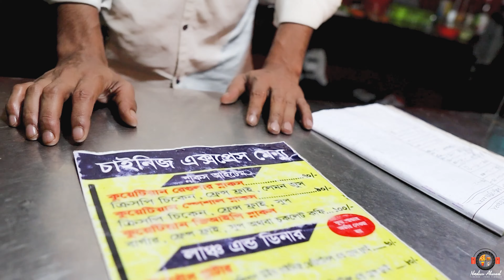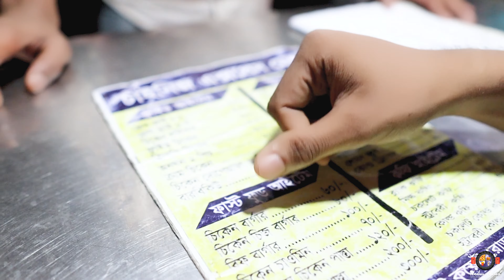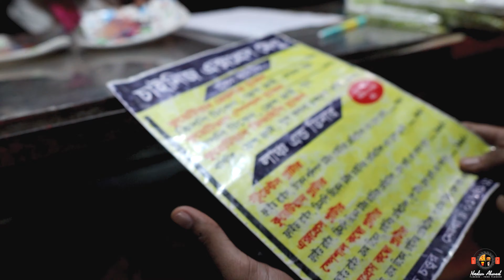খাবারের মান ভালো করলে কুয়েটের স্টুডেন্টদের জন্য এগুলা হবে সেরা খাবার 🙂 || Nadim Ahmed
ফুলবাড়ি গেট কুয়েটের পাশে একটা ভালো বসার জায়গা এবং কম দামে ভালো খাবার পাওয়া যায় এমন একটা জায়গার সন্ধান পেয়ে চলে গিয়েছিলাম সেখানে এবং সেখানে গিয়ে দেখলাম একটা গাড়ির মধ্যে অনেক রকম চাইনিজ খাবার তারা বিক্রি করতেছেন এবং দামও খুবই কম।
আমি তাদের কিছু আইটেম খেয়েছি আপনারা ভিডিওটা পুরা দেখলেই বুঝতে যে আমার কাছে কেমন লেগেছে।

ঠিকানাঃ ফুলবাড়িগেট কুয়েট রোডে ঢুকেই হাতের দানে বঙ্গবন্ধু চত্তর এর ভিতরে,খুলনা